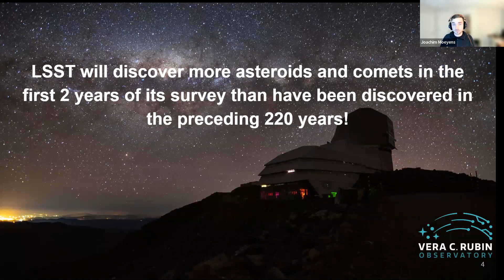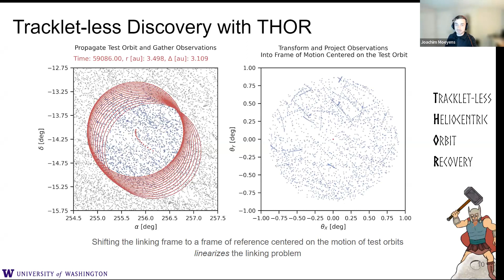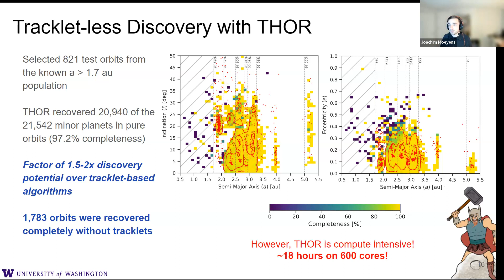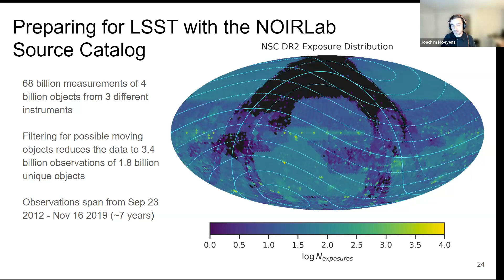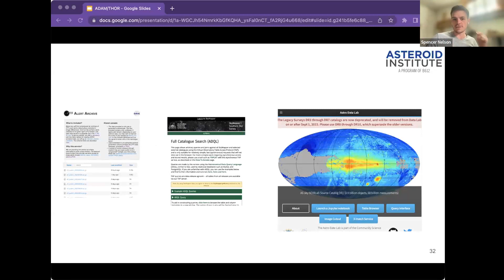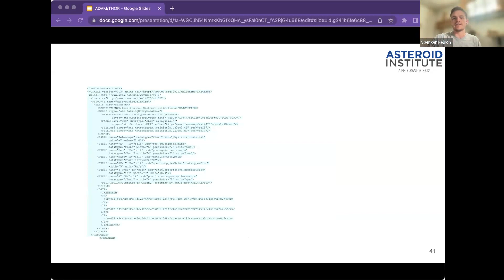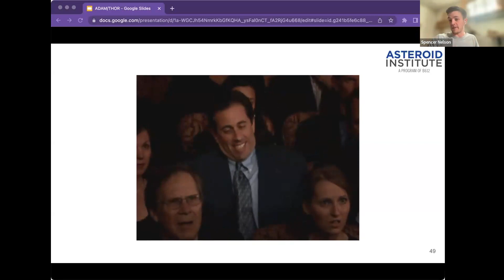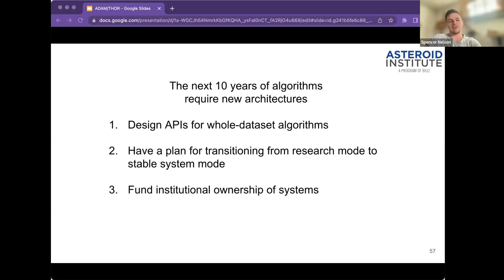ADAM/THOR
Joachim Moeyens and Spencer Nelson are presenting ADAM/THOR. This is the May 2023 talk from the series of LINCC Tech Talks.

​We introduce THOR, the "Tracklet-less Heliocentric Orbit Recovery" algorithm, designed for linking observations of Solar System objects across multiple epochs without requiring intra-night tracklets or a predefined cadence of observations. By sparsely sampling the phase space with hypothetical test orbits, THOR can efficiently scan observational data to find candidate linkages, matching the performance of traditional tracklet-based algorithms. THOR has been demonstrated to work for the Main Belt population and outwards, with extensions planned to discover NEOs. We also present "Asteroid, Discovery, Analysis and Mapping" (ADAM), an in-development cloud-based platform focused on asteroid science and hosting large collections of point-source Solar System observational data. We plan to launch THOR on ADAM over the coming months. We describe the principal challenges we have faced in this work: data quality issues, API instability, and working with legacy systems. We trace these to possible systemic root causes in today's astronomy software ecosystem. Despite these challenges, we emphasize THOR's potential impact, offering up to a 2x boost in nightly sky coverage by removing the need for tracklets for surveys such as LSST. This necessitates the development of more advanced data platforms to fully harness THOR's potential in asteroid science.